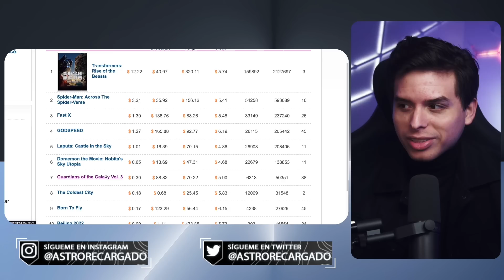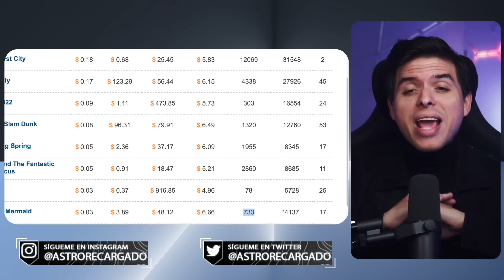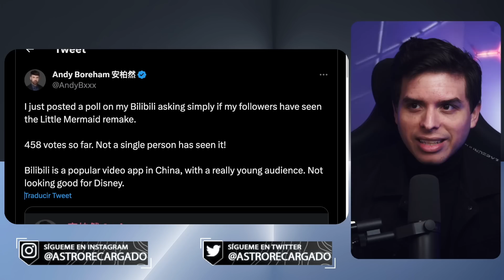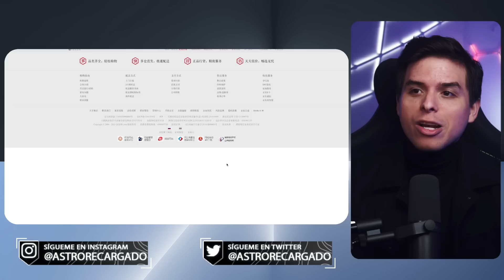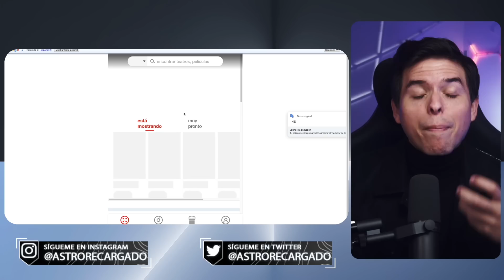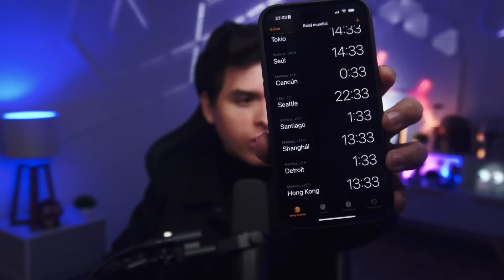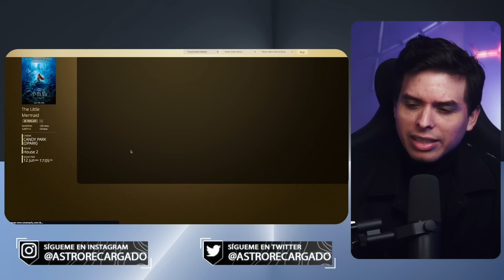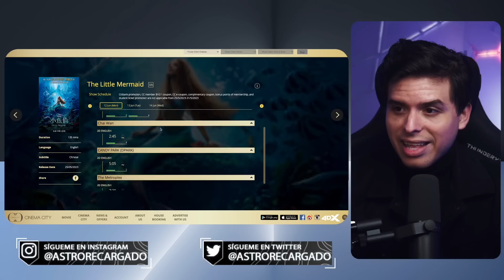🤣 La Sirenita es ELIMINADA de los cines en China tras su FRACASO PROGRE 🤣 DESASTRE de Disney Woke